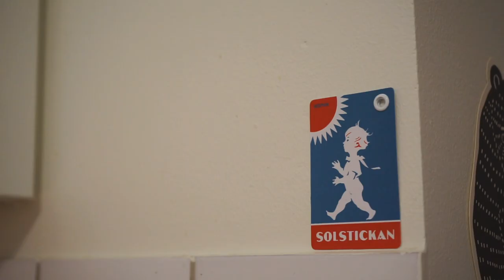北欧暮らし🎄スウェーデンのクリスマス料理 / 愛猫達へのプレゼント / トムテさんのミルク粥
クリスマスも終わり、今年も残り僅かとなりました。
スウェーデンは1月13日までにクリスマスの飾りを片付けるので...
もう少しクリスマス気分を楽しめます🎄
今年は家族や友人と集まってクリスマスを過ごすのが難しい年になりました。
ささやかなクリスマスでも、夫とウリハナと一緒に楽しく過ごせて本当に良かったです☺️

猫と北欧暮らしの動画を楽しんでくださり本当にありがとうございました😺😸🥰
また来年もこの場所で皆様とお会い出来たら嬉しいです💕
お身体に気をつけてよい年をお迎えください🎍✨

《 BGM 》
・Santa’s Sleigh Ride (Returning Visitors)
・I Did It All For You (Victor Lundberg) 旧Dayon
ボーカル入りの曲のみを使用順に記載しています。
他の曲で気になるものがあればコメントを頂けたら嬉しいです😊